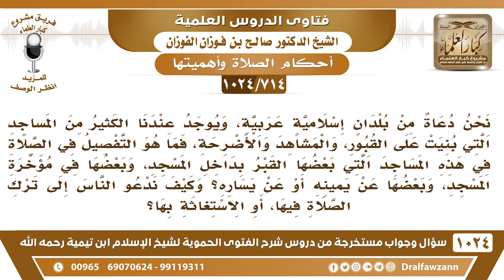[714 -1024] حكم الصلاة في المساجد التي بنيت على القبور والمشاهد والأضرحة - الشيخ صالح الفوزان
-[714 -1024] السؤال: نحن دعاة من بلدان إسلامية عربية، ويوجد عندنا الكثير من المساجد التي بنيت على القبور، والمشاهد والأضرحة، فما هو التفصيل في الصلاة في هذه المساجد التي بعضها القبر بداخل المسجد وبعضها في مؤخرة المسجد، وبعضها عن يمينه أو عن يساره، وكيف ندعو الناس إلى ترك الصلاة فيها، أو الاستغاثة بها؟
الجواب: عليكم بالدعوة إلى الله بالحكمة والموعظة الحسنة ونشر العلم شيئا فشيئًا ما تأخذون الناس على طول ما تتمكنون لكن شيئا فشيئا اعملوا ما تستطيعون من الدعوة إلى الله بالحكمة والموعظة الحسنة والكلام الطيب وأما الصلاة في هذه المساجد فلا تصلوا فيها ابنوا لكم مسجدا أو صلوا في فضاء ما هو بلازم مسجد مبني، خطوا لكم خطة من الأرض وصلوا فيها، وإن بنيتم فهو أحسن والحمد لله ما أحد مانعكم ما تبنون لكم مسجدا أو تصلون في خطة من الأرض قال صلى الله عليه وسلم: «جعلت لي الأرض مسجدًا وطهورًا»
للاشتراك في قناة الشيخ صالح الفوزان
سؤال وجواب من شرح الفتوى الحموية ( 1024 ) مقطع

للاستفسار والإقتراحات والدعم
رئيس الفريق
لمشروع كبار العلماء